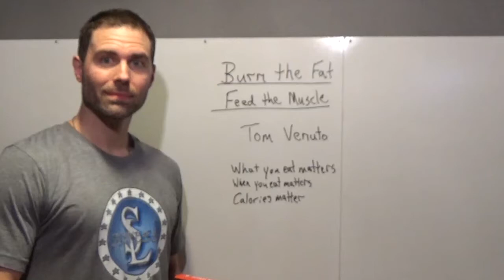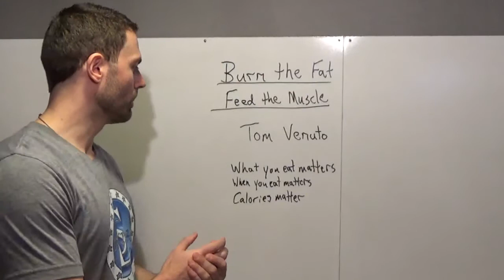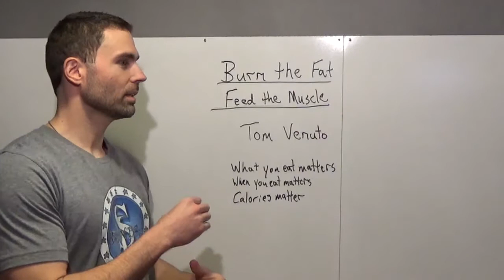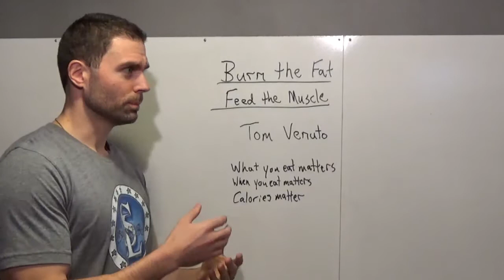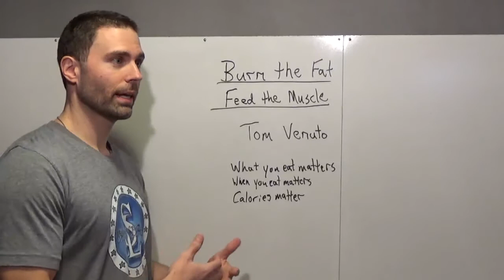Burn The Fat, Feed The Muscle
Some  principles from the book and how to utilize them with nutrition planning.